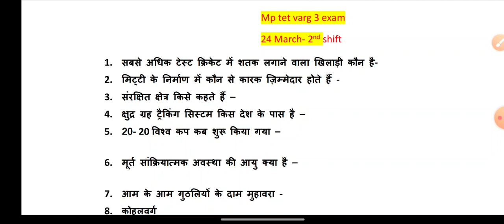mp tet varg 3 exam 24 March 2nd shift analysis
Samvida Shikshak Varg 3| MPTET  |Samvida Shikshak Varg 3 2022 | Maths Exam Analysis By SOFT STUDY

VARG 3 MODEL PAPER
VARG 3 MOST QUESTION
MPTET VARG 3 PRACTICE SET
MPTET VARG 3 MODEL PAPER
VARG 3 PARYAVARAN MODEL PAPER